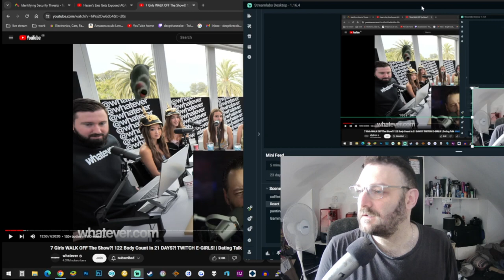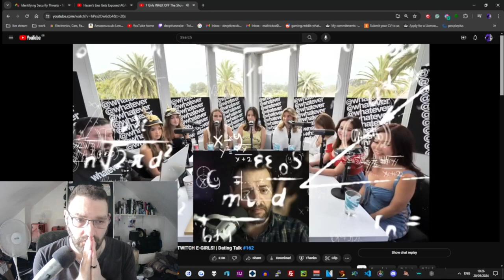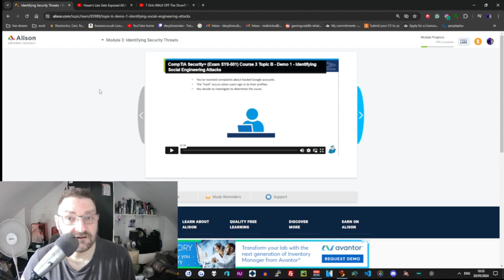Cobra reacts to Whatever podcast Guest HOW MANY BODYS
Links

Links